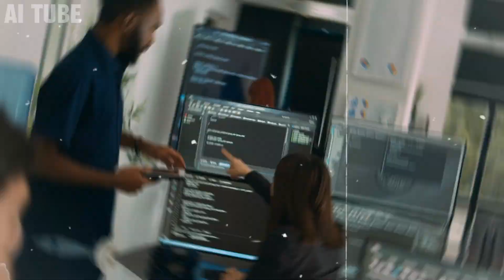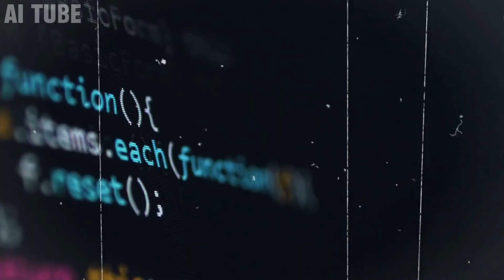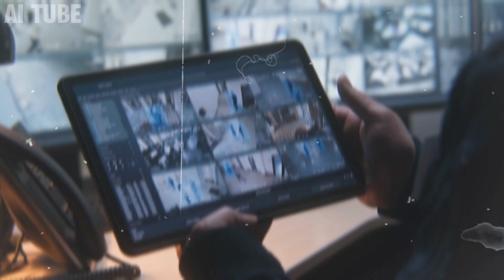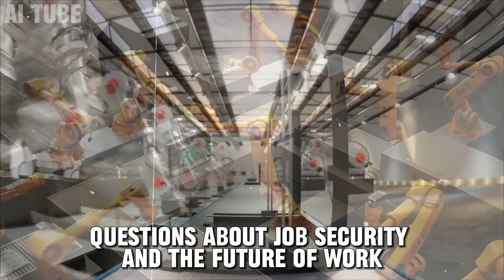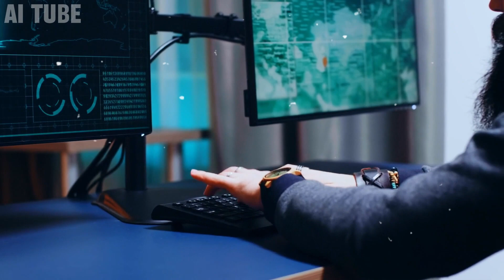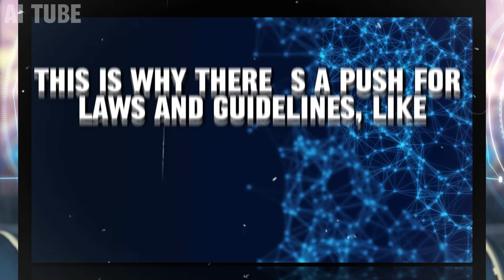The Dark Side of Ai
Explore the often-overlooked aspects of Artificial Intelligence in our latest video, 'The Dark Side of AI.' We delve into the critical issues surrounding AI, including biases, ethical dilemmas, and the impact on decision-making, employment, and cybersecurity. Understand the dual role of AI in our society, from its potential to revolutionize healthcare and combat cyber threats to its challenges in data privacy and job security. Join us in discussing the future of AI, the fears and hopes it brings, and the urgent need for effective regulation to ensure its ethical and responsible use.

🌟 Special Feature: 'Ai Secrets' - Learn The A.I. Secret To Rapid Content Creation! Discover how to create 30 pieces of content in 10 minutes with A.I. Check it out

If you're intrigued by the profound impact of AI on our lives and future, this video is for you. Let's continue this important conversation about AI's role in shaping our world.